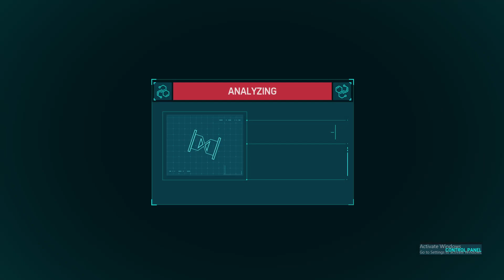Marvel's Spider-Man | Part- 2 PC Gameplay No Commentary SPIDERMAN Marvel's Spider-Man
The Gaming Sheld

Enjoy!  Marvel's Spider-Man

Description